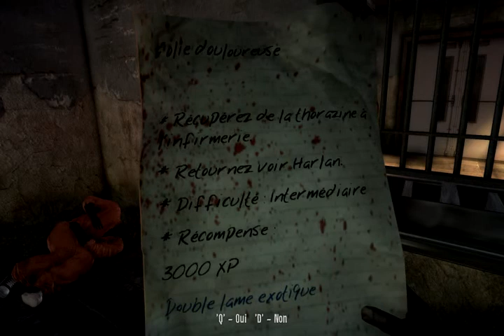DeadIslandGame 2011 12 24 02 22 59 69